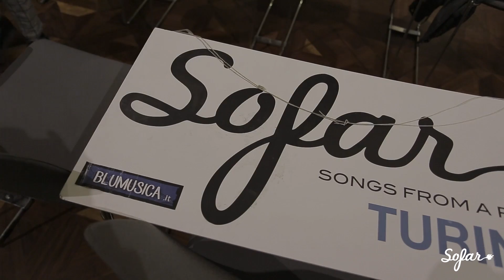Elisa Fagà - When I'm Laid in Earth (Dido's Lament) | Sofar Turin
Elisa Fagà performing "When I'm Laid in Earth (Dido's Lament)" at Sofar Turin on January 31st, 2018

Artist: Elisa Fagà

Audio by: Rec Net (Recorded by Yuri Roà
Edited and mixed by Andrea ""Neura"" Nejrotti and Yuri Roà per Rec Net presso Transeuropa Recording Studio)